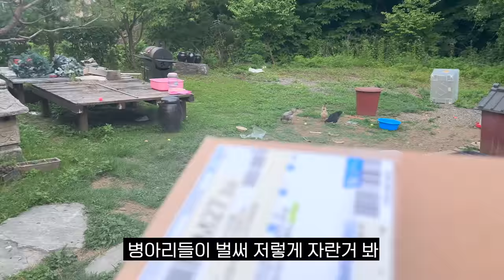젓가락질 못하는 건 죄다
상남자라면 향기까지 챙기자
[오디드 쿨라임 3종 런칭특가 링크]